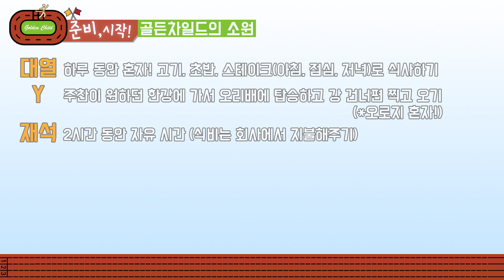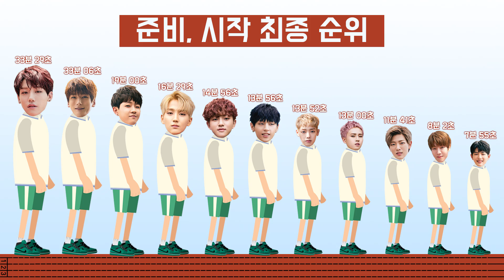[Golden Film] 골든차일드(Golden Child) 준비, 시작! (Ready, Set, Go!) #19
[Golden_Child] [Golden Film] '준비, 시작!' Ep.19 준비, 시작 AWARDS🏆 최종 1위는 과연 누구?🤔 편이 공개됐습니다😍
완전체로 찾아 온 금둥이들! 준비, 시작 그 분량의 1등은 과연 누구일지 지금 바로 만나러 가요!🚙🌬